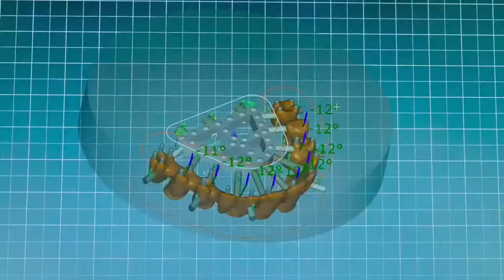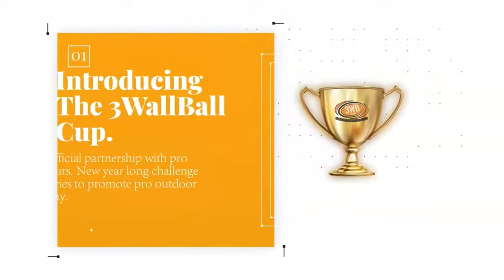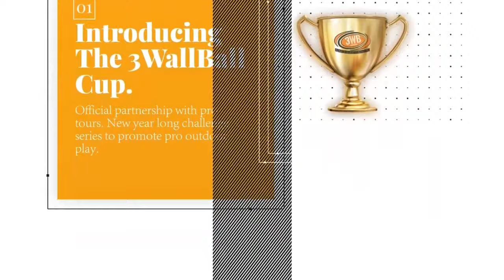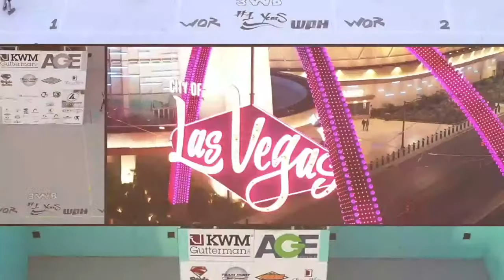2022 Team Root Outdoor Nationals - Pro Doubles - Ortega/Rodriguez vs Neils/Williams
2022 Team Root Outdoor Nationals
Marina Park
15871 Graham Street
Huntington Beach, California 92649